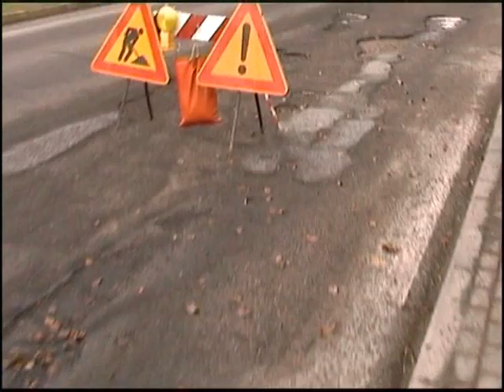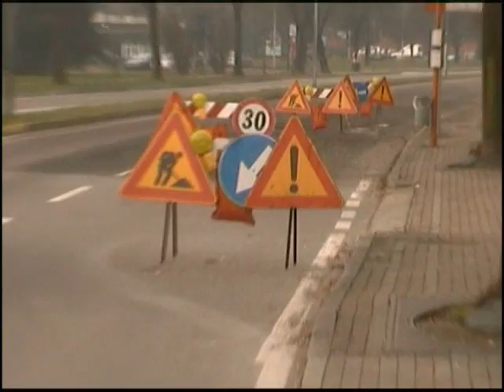Arese: buche e marciapiedi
Sono ad oggi due settimane che le buche di via Resegone, in direzione Centro, rendono difficoltoso iltraffico. tanti cavalletti e tante indicazioni, ma a quando le riparazioni? E chi paga?

GV